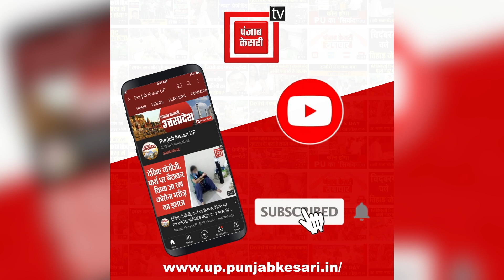इधर Chaudhary Charan Singh को मिला Bharat Ratna, उधर Jayant Chaudhary को Ajay Rai ने दी नसीहत